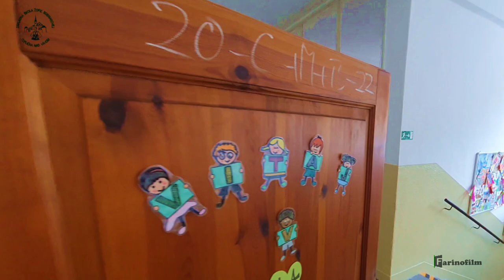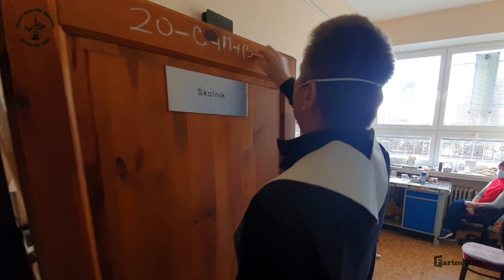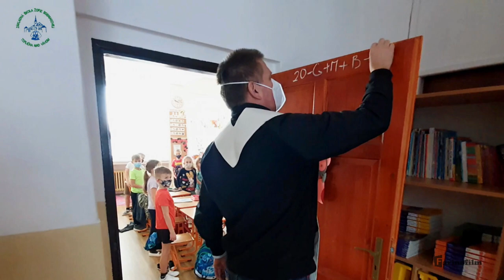Požehnanie školy - Základná škola Žofie Bosniakovej Teplička nad Váhom 2022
1. Požehnanie školy s príhovorom pani riaditeľky Mgr. Anny Ponechalovej
2. Požehnanie v 9.B - 4.08 min.
3. Duchovný školník - 6.26 min.
4. Požehnanie dielne, školníka a upratovačiek - preskúšanie pána školníka Jožka z "trojkráľových" vedomostí - 7.14 min.
5. Záver požehnania s krátkym príhovorom a povzbudením duchovného správcu školy Pavla Špitu - 9.32 min.